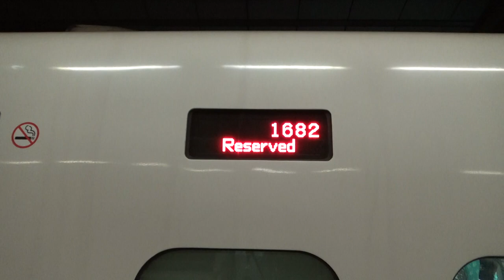|安哥生活日誌| [台灣高鐵] 700T台灣高鐵 往南港 1682次 台中進離站(連假運輸模式)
English Description
Record Date: 3/4/2021
Record Line: THSR
Destination: Nangang
Train Number: 1682
Vehicle Condition: Pending status
Camera Model: CASIO EX-ZR1200